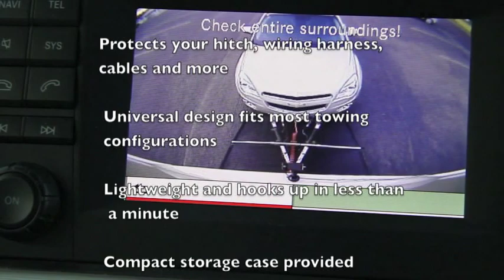Protect-a-Tow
If you tow a vehicle behind your Motorhome you NEED Protect-a-Tow. Protect-a-Tow is a unique towed vehicle protection system to protect your towed vehicle and tow bar components from road debris.